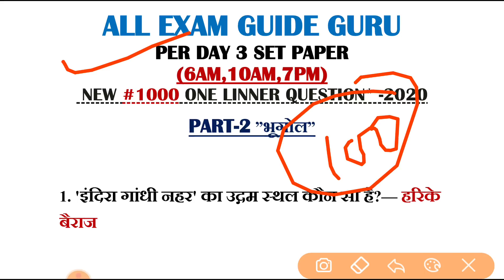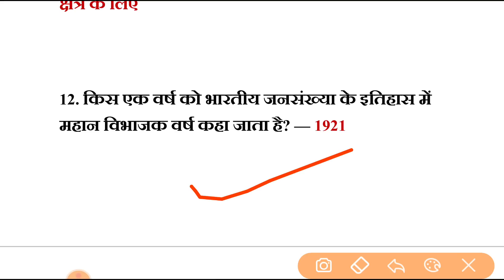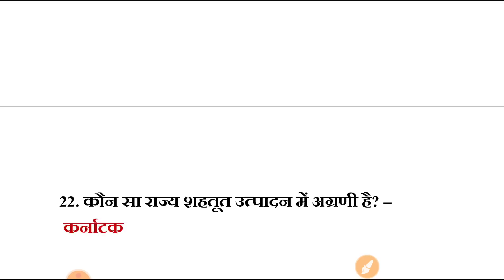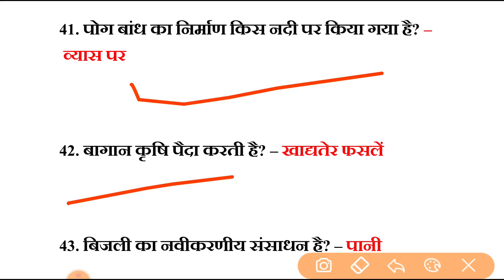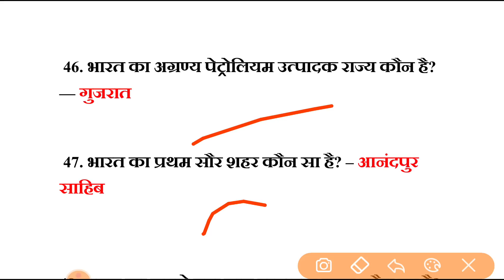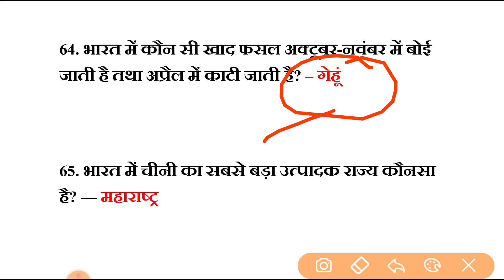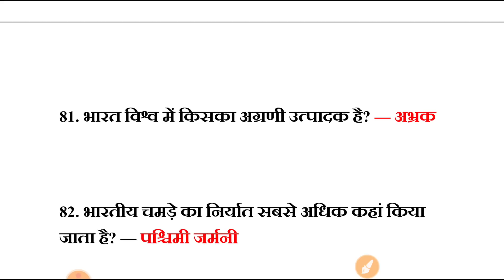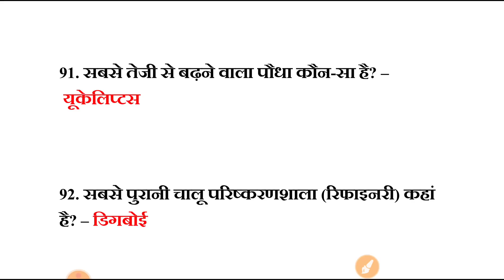Geography one liner Questions answer 100